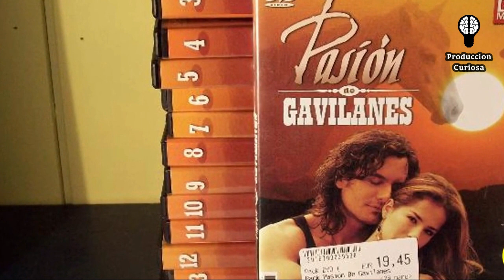Curiosidades De PASION De GAVILANES😱 Cosas Que No SABIAS🎬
El día de hoy les traeremos un nuevo video en donde hablaremos de curiosidades y datos de alguna producciones Colombianas, así que hemos decidido empezar con esta exitosa telenovela, que en la actualidad se emite en el canal Caracol como una repetición, en su franja Prime Time.

A continuación, el TOP:

1. Es la versión de la telenovela Colombiana “Las Aguas Mansas”.

2. Su título en inglés es “Hidden Passion” que en Español significa “Pasión Oculta”.

3. Cuenta con un total de 188 capítulos, y su periodo de emisión fue desde el 16 de Octubre del 2003 hasta el 2 de Diciembre del 2004.

4. Es la segunda producción más vista en la historia de la televisión Colombiana con un rating de 17.8, por debajo de A Corazón Abierto T1. Adicional, es la telenovela más vista en la historia de la televisión Colombiana.

5. La novela ha sido emitida tres veces en Colombia. La primera, estrenó con 15.4 puntos personas, logró alcanzar hasta los 21.8 puntos y finalizó con 17.2 puntos. La segunda vez fue repetida en la tarde con una alta aceptación del publico y unos datos bastante buenos. Mientras que en la tercera, se emitió en plena franja Prime Time, logrando buenos 11.8 puntos personas como estreno, liderando así completamente el Prime Time.

6. Fue un gran éxito mundial, y líder de audiencia en más de 40 países como Argentina, España, Venezuela, Chile, Bulgaria, Serbia, Rumania, Panamá, Puerto Rico, China, Israel, Rusia, Paraguay, Ecuador, Perú, Costa Rica, República Dominicana y Polonia entre muchos otros.

7. Es la telenovela extranjera más vista en el país de Argentina y unos de sus picos más alto en ese país fue durante la boda de Norma y Juan.

8. Tanto fue su éxito en Argentina que el día que se emitió su capítulo final, el presidente en ese entonces, Néstor Kirchner junto a todo su gabinete tuvieron que cambiar su agenda para poder ver el final.

9. Quien interpretó a Juan David Reyes, hijo de Norma y Juan en realidad era una niña. Su nombre es Valeria García.
10. Juan Sebastián Aragón interpretó a Oscar Reyes en Las Aguas Mansas; mientras que en Pasión de Gavilanes interpretó al villano Armando Navarro.

Oscar
Interpretando a Oscar Reyes
Armando Navarro
Interpretando a Armando Navarro
11. Cuenta con diversas adaptaciones de las cuales se destacan: Tierra de Reyes (USA), Gavilanes (España), Fuego en la Sangre (México), Pasión de Amor (Filipinas).

12. Ninguno de los actores masculinos principales era Colombiano, Mario Cimarro (Cubano), Michel Brown (Argentino) y Juan Baptista (Venezolano).

13. Es de las pocas telenovelas Colombianas que cuentan con su propia banda sonora, y debido a la popularización de la novela fue lanzado a la venta su propio CD.

CD
14. En España el primer volumen del álbum vendió más de 100.000 copias y permaneció como #1 en las lista de PROMUSICAE durante muchas semanas hasta el punto de obtener un disco platino.

15. Debido a su éxito internacional los actores principales visitaron países como Argentina y España, en este último la cantidad de fans esperando a los actores en el Aeropuerto fue inmensa.

16. Las canciones interpretadas por Rosario Montes (Zharick león) quien hacía playback en las grabaciones, originalmente fueron dobladas por la cantante Ángela María Forero.

17. Tanto fue el éxito del personaje de Rosario Montes por las canciones de la banda sonora, que Zharick león acompañó a la cantante Ángela María Forero, a una gira por países de Latinoamérica.

18. Brasil fue de los pocos países en donde la telenovela no tuvo tanta aceptación, debido a eso, el canal Rede TV canceló imprevistamente su emisión, aún así se quiso llevar el caso a los tribunales Cariocas para proteger el derecho al consumidor.

19. Las actriz Danna García y el actor Michel Brown interpretaron el tema “Sobre Fuego” para el CD de la banda sonora Volumen 2.

20. En la versión original, los personajes de Franco Reyes y Sara Elizondo mueren, pero tanto fue la aceptación del papel realizado por Michel Brown y Natasha Klaus que la producción decidió cambiar el guión y dejarlos vivir.

21. La telenovela recibió diversos premios en Colombia, pero a nivel internacional recibió muchos premios y nominaciones en países como: Venezuela (Premios Dos de Oro 2004 y Premios Mara de Oro 2004), Bulgaria (Premios Telenovela 2004), USA (Premios Orquídea 2004 y Premios Tu Mundo 2015), España (Premios TP de Oro 2005 – 2006 – 2010).